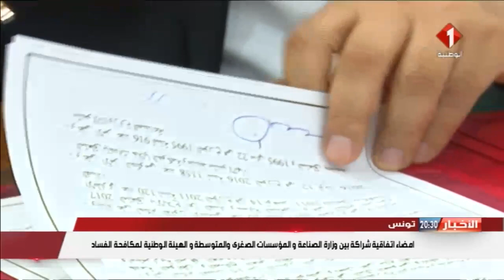النشرة الرئيسيّة للأخبار ليوم 17 / 05 / 2018